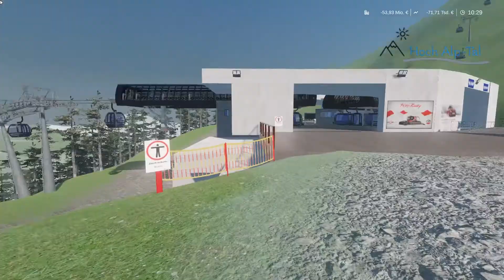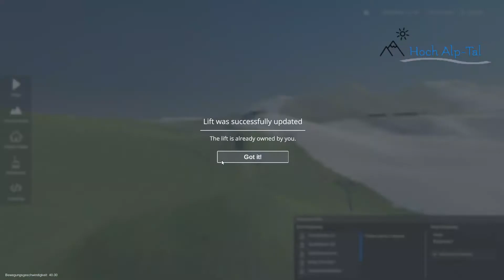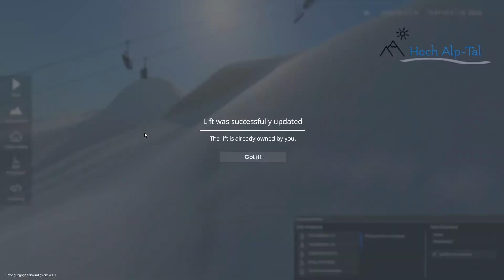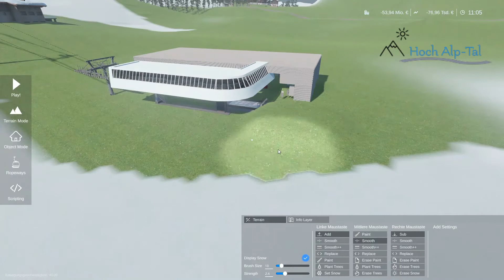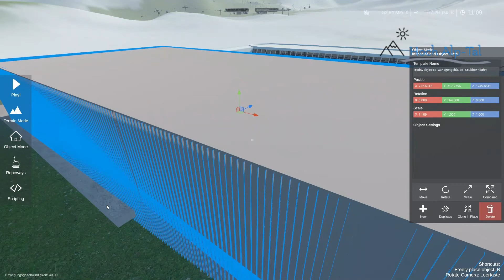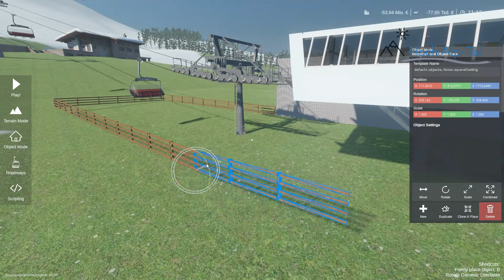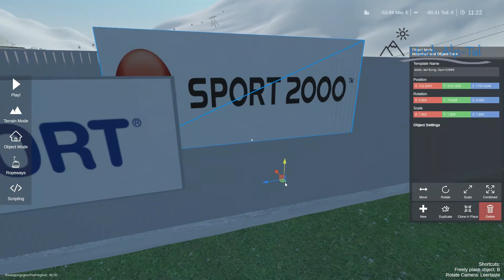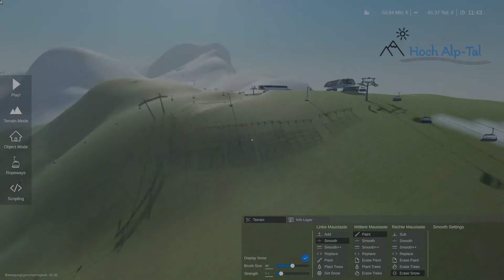Hoch Alp-Tal Folge 20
Willkommen zu einer neuer Folge WRS Sandbox auf der Map Hoch Alp-Tal !
 In dieser Folge werden wir eine große Veränderung in der Landschaft machen!

Mein Discord Sever Schaut dort gerne mal vorbei.
Schaut auch gerne noch mal auf dem Sever des TC Modding vorbei ! Dort findet ihr auch weitere Infos zur Map und andere Projekte .

Wichtig!
ich bin seit Samstag im Urlaub und habe es wegen den vielen Arbeiten, in der Schule nicht geschafft, genug Videos zu drehen. bitte seit mir da nicht böse.